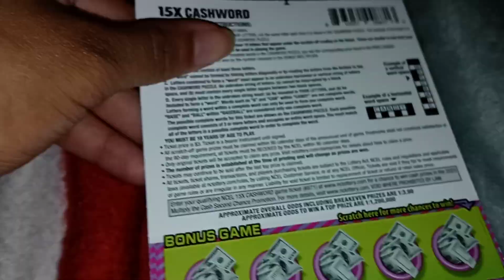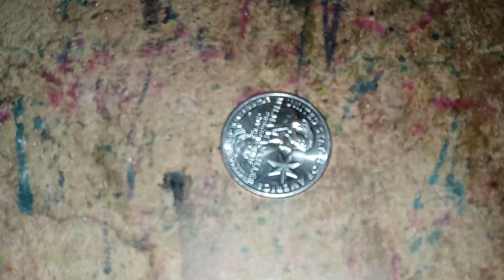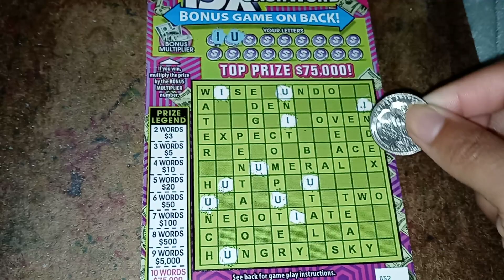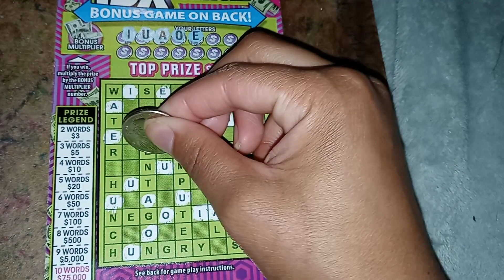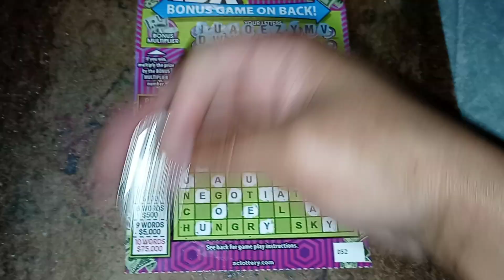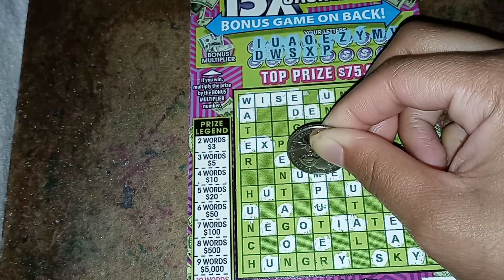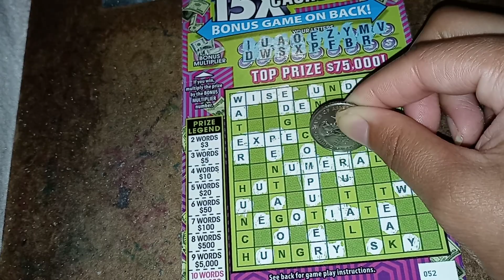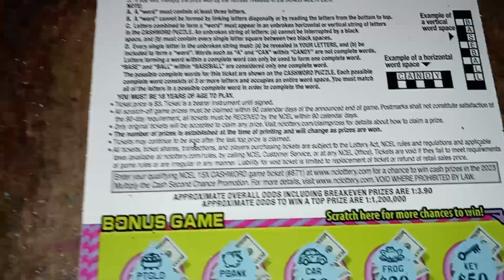$5 Ticket - 15X Cashword Scratch Off Ticket - North Carolina Education Lottery (Bonus Game On Back)